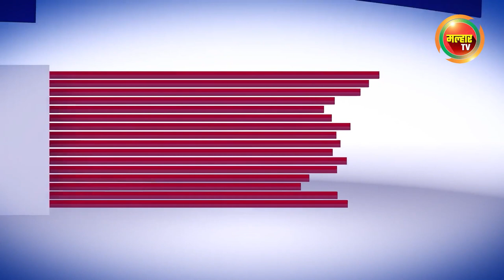सकाळच्या बातम्या (मल्हार टीव्ही) - ०४ जून २०२२ | Sakalchya Batmya (MalharTV) - 04th June 2022